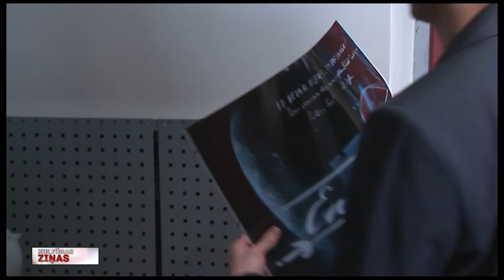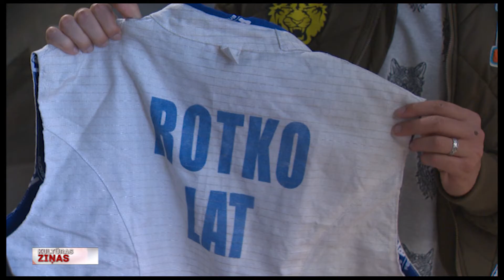Paukošana kā māksla īsfilmā “En Garde!”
Šovakar Rīgā, kinoteātrī “K. Suns”, pirmizrādi piedzīvos īsmetrāžas spēlfilma par paukošanas mākslu, azartu un sportisko garu. Filmas nosaukumā izmantots šī sporta veida sacensību sākuma izsauciens “En Garde!”, ko varētu tulkot kā “Aizsargājieties!”. Ar īsfilmas veidotājiem – jauno režisoru Danielu Joffi un aktieri Ņikitu Voroņinu pirmizrādes dienā tikās Anete Lesīte.